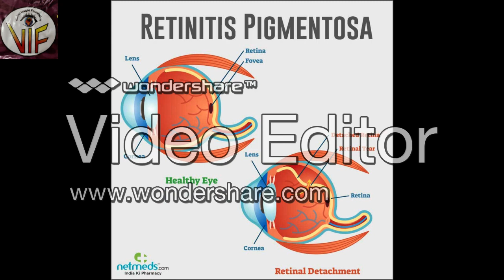Vasant Lohar - Fruitful Consistence Hard Work